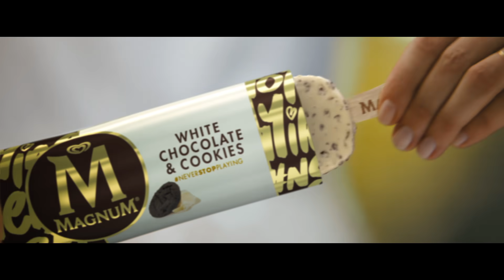Magnum White Chocolate & Cookies 20' I Magnum Eis Österreich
Magnum White Chocolate & Cookies
Unter dem Motto neverstopplaying zelebriert Magnum seinen 30. Geburtstag mit dem verspieltesten Magnum aller Zeiten: cremiges Eis durchstrudelt von Schokoladensauce mit Keksgeschmack und umhüllt von knackiger weißer Schokolade und Cookie-Stückchen. Genau das Richtige für die Liebhaber von weißer Schokolade.

Magnum – Lebe deinen Genuss